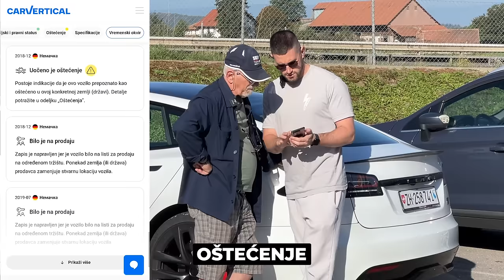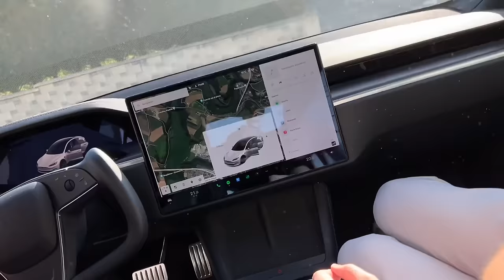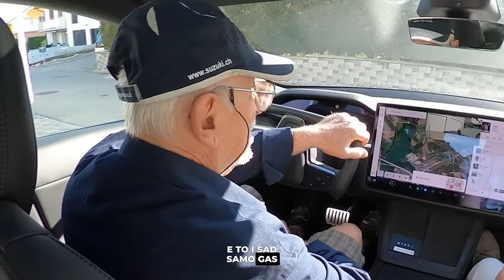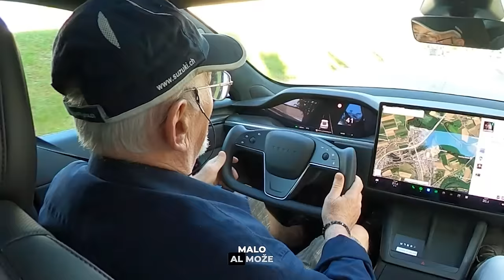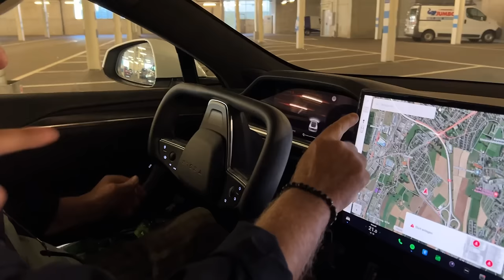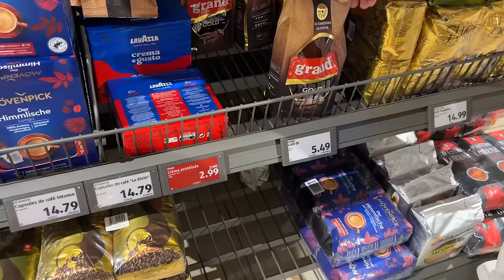UPOZNAJTE MOG TATU - PROBAO TESLU MODEL S PLAID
ZAPRATITE ME NA INSTAGRAM: @amil.yt